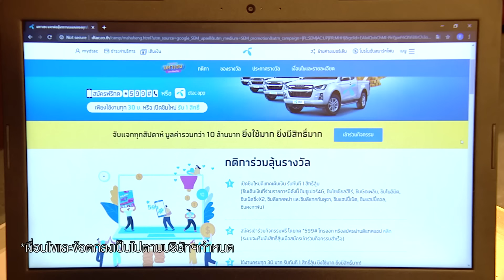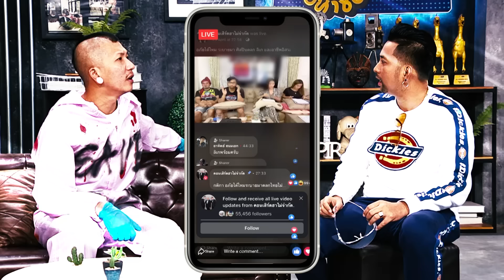บริษัทฮาไม่จำกัด (มหาชน) | EP.124 | ฮากันเอง | 9 พ.ค. 63 [FULL]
💁🏻‍♀‍  พบกับบริษัทฮาไม่จำกัดฯ ตอนพิเศษ
ต้อนรับสถานการณ์โควิด
ขอฮากันเอง เพราะเรานักเลงพอ 😂

🎬 เชิญรับชมไปพร้อมกันเลยจ้า

Line : @zense_tv